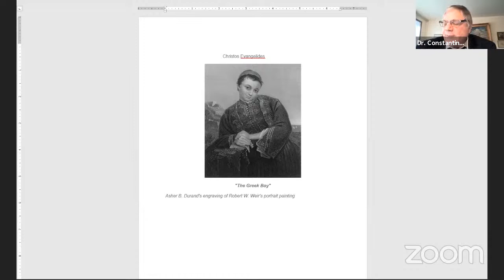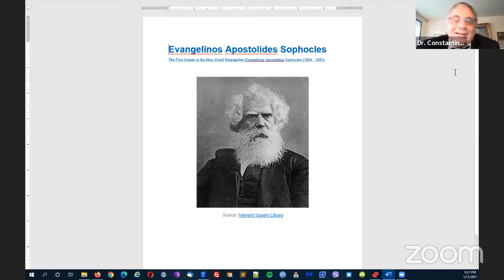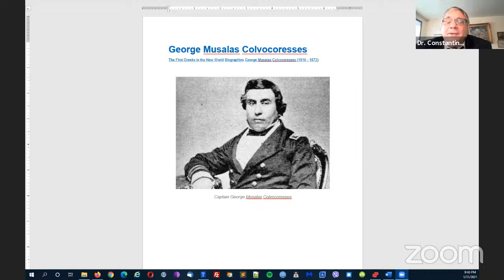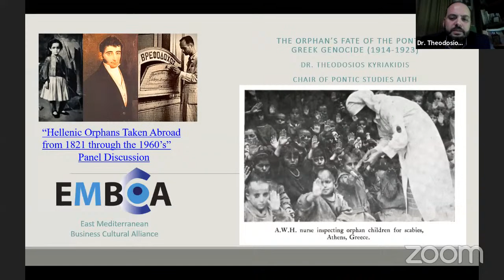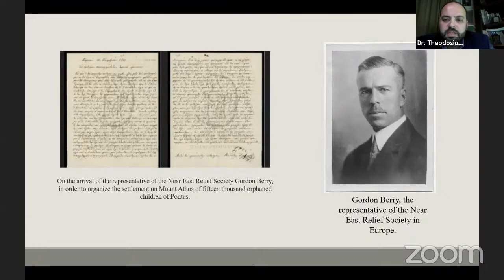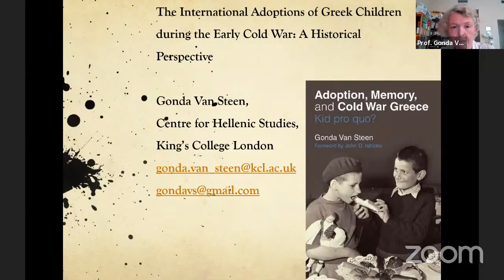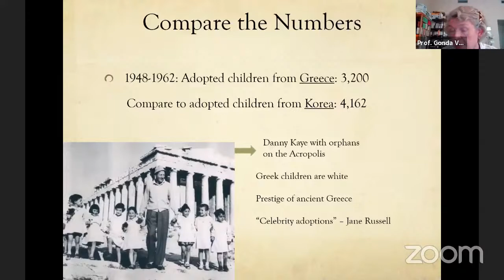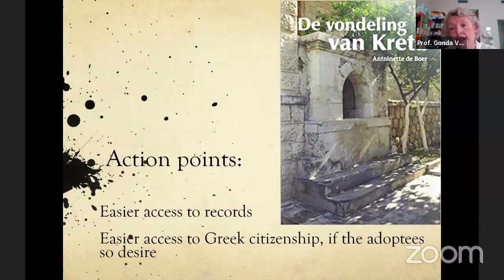“Hellenic Orphans Taken Abroad from 1821 through the 1960’s” Panel Discuss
Join us for EMBCA's “Hellenic Orphans Taken Abroad from 1821 through the 1960’s” Panel Discussion Webinar on January 31 at 2 P.M. EST (11 A.M. PST, 9 P.M. Athens EEST). The panel for this unique event will be moderated by Lou Katsos, EMBCA's President. The distinguished panel will include Prof. Gonda Van Steen the Koraes Chair of Modern Greek and Byzantine History and Director of the Centre for Hellenic Studies at King's College; Historian/Educator/Author Constantine Hatzidimitriou, and Dr. Theodosios Kyriakidis the Chair of Pontic Studies in the School of History and Archaeology at Aristotle University of Thessaloniki.

The etymology of the word orphan is Hellenic from the word ὀρφανός (romanized- orphanos) and is a child whose parent(s) have died, are unknown or have permanently abandoned them. The causes for orphans are many - wars, genocide, economic problems, cultural stigmas, social chaos, natural disasters, and plagues, and was used to describe children who lose their father before puberty, and with other definitions over time. Over the last 200 years the causes outlined have created tens of thousands of orphans and sometimes in one occurrence alone as for example the Chios Massacre in April, 1822 which also resulted in over 50,000 deaths. In this panel discussion the topic of Hellenic orphans (and some not so) brought over to America from the Hellenic Revolution and others to the Cold War period will be discussed. Due to the enormity of this Hellenic orphans topic our panel discussion will focus on three areas and time periods the first being on the Hellenic Revolution of 1821 orphans that were brought to America., second the 30 year Hellenic genocide period (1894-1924) Hellenic orphans, and third the Hellenic Cold War period orphans that were brought abroad in the 1950's and 60's. We hope this panel discussion and conversation contributes to a wave of research and continuing discussions on this very important but not often, and by most rarely, discussed topic.

This event and others we have had, and are being planned are part of EMBCA’s American Hellenic Revolution of 1821 Bicentennial Committee series of events focusing not only on the Revolution but also importantly on the American, Diaspora and International aspects and influences of the Revolution for its upcoming 200 Year Anniversary.